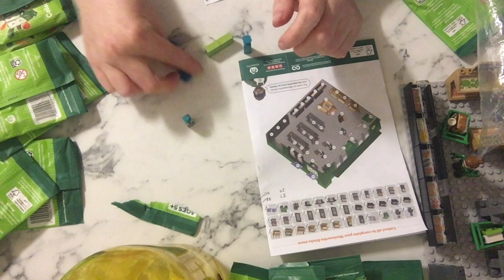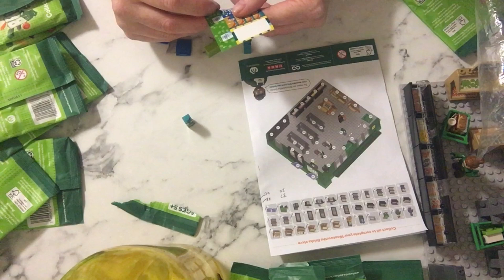WOOLWORTH BRICKS / OPENING ANOTHER 19 BRICK PACKS / UNBOXING / BUILDING MY COLLECTION / 4 TO GO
YOU TUBE has again turned off comments I guess because it's seen as 'kid' content.  Sorry you can comment on any other posts

Opening another 19 packs of the woolworths bricks looking for the last 4 to add to my collection and also hoping to find a rare gold trolley and man.  Come on luck!!!

Thanks to friends and family for helping me collect these packs! I have 24 to open let’s see what I get!  I'm REALY hoping to finish my collection!!!